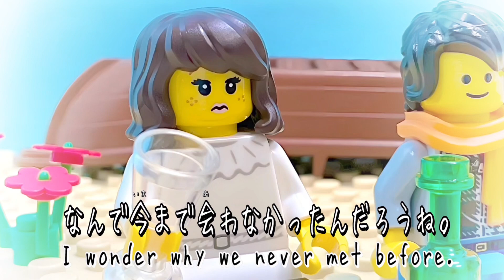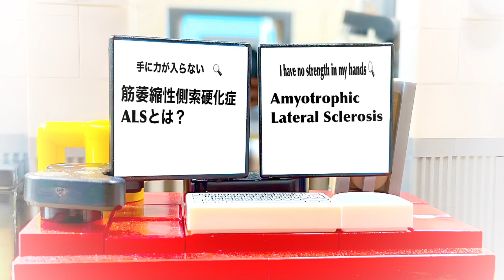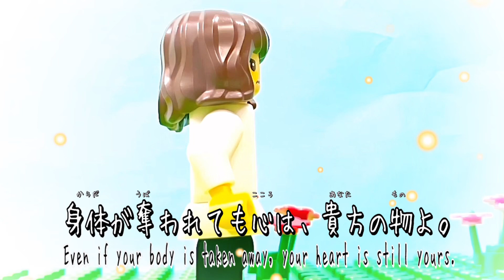レゴ×ドラマ 僕のいた時間 / LEGO the time when I was here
今年初めての長編動画です。
昔リアルタイムで観ていて
好きだったドラマの再現になります。
いつかやりたいと思ってましたが、
今回やっと再現する事ができました。
でも全11話を1つの動画に収めるのは、
不可能ですので上手くまとめました。
主演の三浦春馬さんと多部未華子さんに
スポットを絞り話しを展開させています。
ドラマは、めちゃくちゃオススメですので
沢山の方に見ていただけたら嬉しいです。
次の次にもう1つドラマ再現やるかもです。

主題歌BGM  「 春風 」　作詞作曲　Rihwa